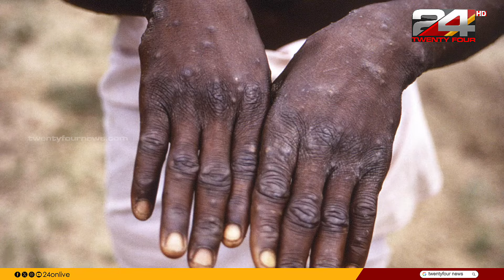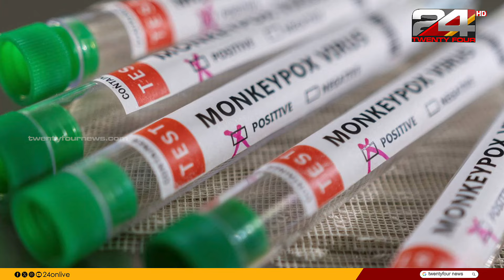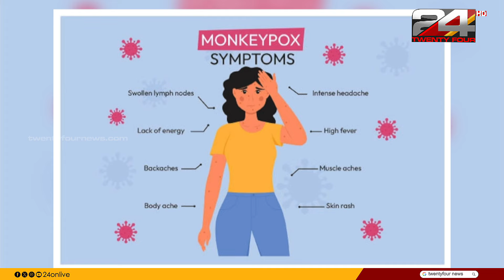ആശങ്കയായി മങ്കിപോക്സ് ; പരിശോധന കർശനമാക്കി കേന്ദ്രം | Monkeypox | Explainer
00:00 00:10 intro
00:10 01:36 കേന്ദ്രത്തിന്റെ  നിയത്രണങ്ങൾ എന്തെല്ലാം
01:36 02:50 എന്താണ്  മങ്കിപോക്സ്
02:50 06:18 രോഗ ലക്ഷണങ്ങൾ എന്തെല്ലാം
06:18 09:21 എന്തെല്ലാം കരുതലുകൾ സ്വീകരിക്കണം